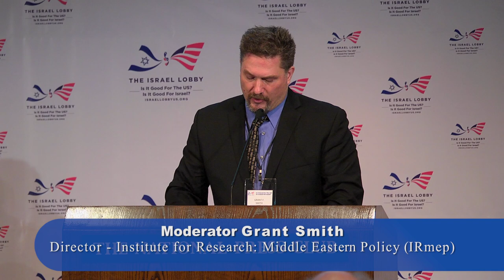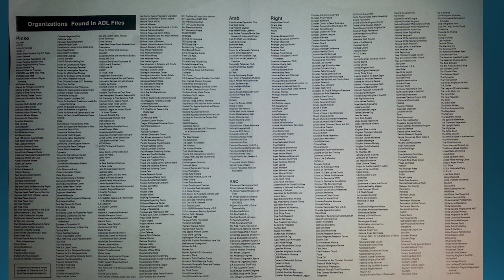Jeffrey Blankfort: The ADL: Covert action, censure, and courting law-enforcement.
1.0 What Is the Israel Lobby and How Does It Work?